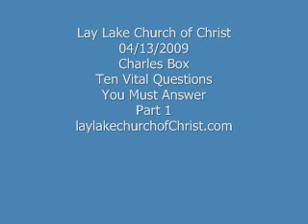Ten Vital Question You Must Answer - Part 1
Gospel Meeting 2009 Charles Box - Lay Lake Church of Christ